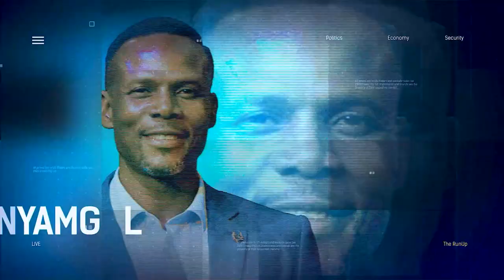Hopes And Expectations For The 2023 Election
Welcome To The The Run Up
Olutayo Irantiola, Author, Youth Advocate And Patriot, Joined Us To Discuss